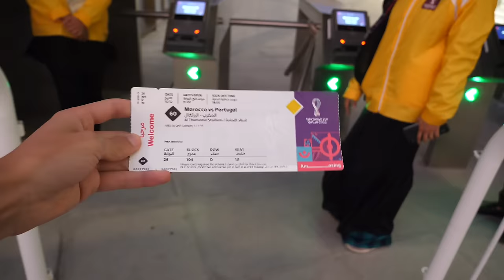إنجاز تاريخي المغرب تأهل للنصف النهائي 🤯🇲🇦